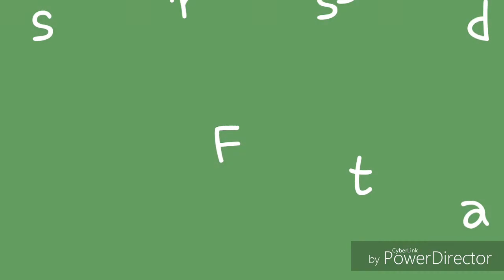Meh intro for 2019!